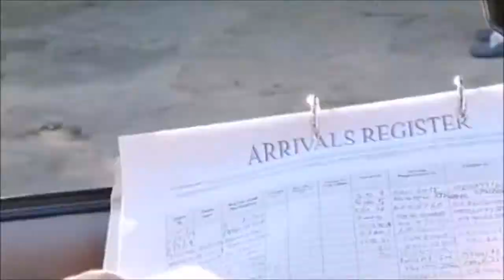Silver Streams 2019